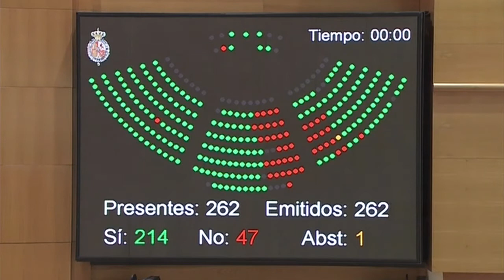El Senado de vía libre al Gobierno para aplicar el artículo 155 en Cataluña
El pleno del Senado ha aprobado hoy por mayoría absoluta el acuerdo del Gobierno con las medidas que, al amparo del artículo 155 de la Constitución, prevén devolver la legalidad constitucional y estatutaria a Cataluña.
  Cuarenta y cinco minutos después de que el Parlament de Cataluña declarase la independencia, el Senado ha aprobado esta autorización al Gobierno con 214 votos a favor del PP, PSOE, Ciudadanos, UPN, Foro y Coalición Canaria, frente a 47 votos en contra de Unidos Podemos, ERC, PDeCAT, PNV, EH Bildu, Compromís y Nueva Canarias.